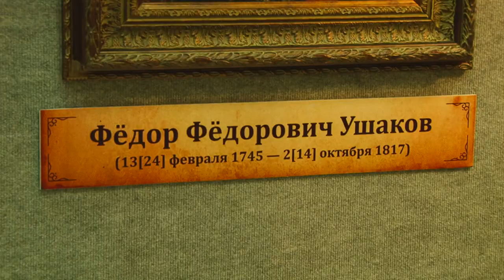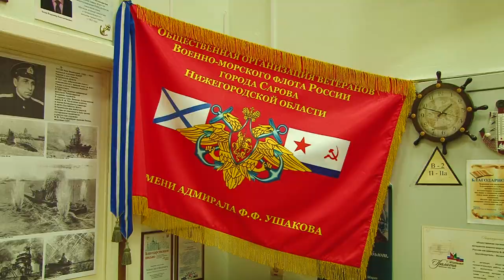Ко Дню основания Российского военно-морского флота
Дату 30 октября принято считать Днём основания Российского военно-морского флота. В нашем городе людей, которым довелось проходить службу на кораблях, объединяет общественная организация ветеранов ВМФ имени Фёдора Ушакова. Её силами в Сарове был создан уникальный музей.